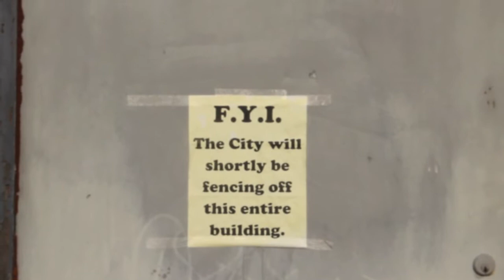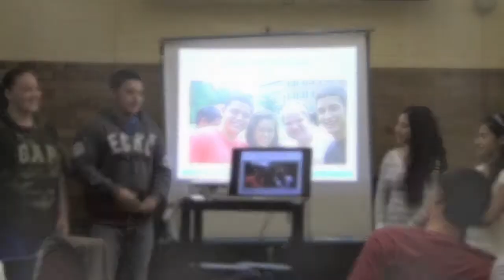East Boston Youth Artistic and Cultural Exchange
East Boston is home to the first public library established in the US. It is a historical Landmark which should either be preserved or used as a positive asset to our Community of Boston. not fenced off and isolated.

The issue now, is many alcoholics and homeless people use the perimeter of this vacant library as a place to loiter and drink.

This building's location is surrounded by four schools at a 15 minute walking distance. Just imagine how many kids walk through Meridian St. and witness the old library being used in a negative way.

Since the building is in a perfect location and shows rich history of our country; We can use the space and create a Youth art multicultural center. Kids from across boston will be able to share and learn about different cultures through art, multimedia, and history. It will encourage our community to better understand different age groups and cultures; plus it could become another resource available to school teachers.

The Meridian Youth Art and Cultural Center can provide:

Art workshops
Student art gallery showings
MultiMedia production workshops
Film festivals
Community events
Positive social networking workshops for youth
A tutoring space for the kids

The Meridian Youth Art and Cultural Center will:

Encourage every student across boston to display their artistic ideas to the our community
Keep kids in a productive and safe environment and off the streets.

Preserve a historical landmark for community use.

It will take much funding, but grants can be written, and the benefits outweigh costs.

"Youth Art for the Community"